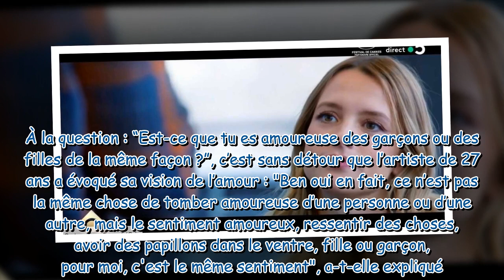Angèle évoque sa bisexualité : “Pour moi, c’est les mêmes sentiments”